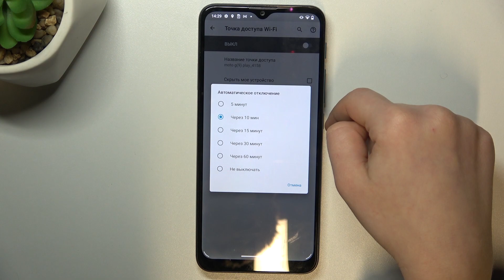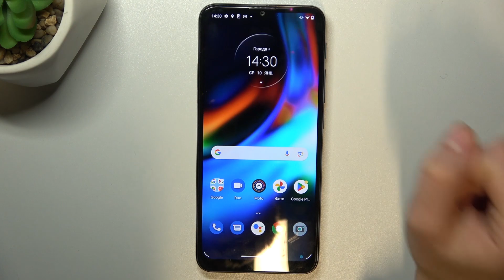MOTOROLA MOTO G9 PLAY | Как включить и настроить мобильную точку доступа на MOTOROLA MOTO G9 PLAY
Сегодня мы покажем, как на устройстве MOTOROLA MOTO G9 PLAY включить и настроить мобильную точку доступа. Узнайте, как включить и настроить мобильную точку доступа на MOTOROLA MOTO G9 PLAY.

Как включить точку доступа на MOTOROLA MOTO G9 PLAY? Как настроить точку доступа на MOTOROLA MOTO G9 PLAY?